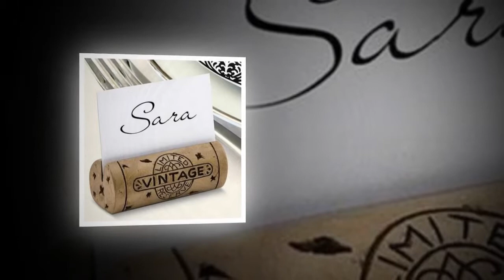25 Genius DIY Wine Cork crafts. Easy & Cheap home Hacks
After drinking a bottle of wine, do not rush to throw out the cork. To create a beautiful interior decor, practical things for home and various designer decorations you can use wine corks. We hope that our ideas will inspire you to create unique, easy and cheap things with corks.